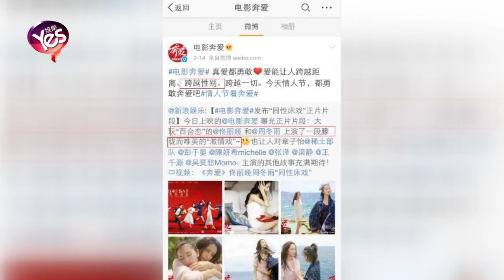【4年前】《奔愛》遭萬名女同抵制 斥片方欺騙炒作無底線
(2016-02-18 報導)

雖然情人節已過，但這部名叫《奔愛》的情人節檔電影卻火了。這才剛剛上映沒幾天，微博上就發起了“萬名女同性戀抵制《奔愛》”的話題，聲勢浩大。之所以抵制，是因為女同們感覺受到了片方的欺騙和傷害。因為之前片方在宣傳時放出的海報是這樣的。佟麗婭一臉攻氣，周冬雨一臉享受，充滿了曖昧氣息。